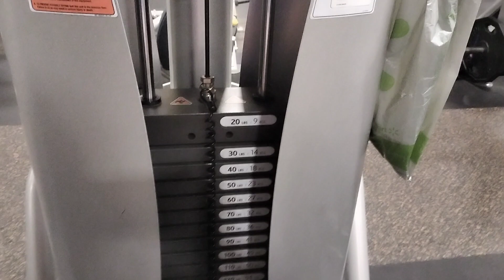The stalkers are scared. For good reason!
My mother must have mated with a pack mule.